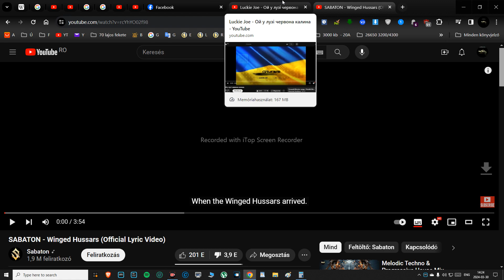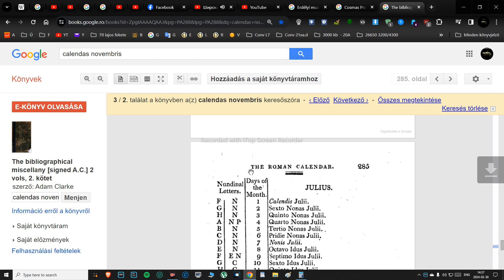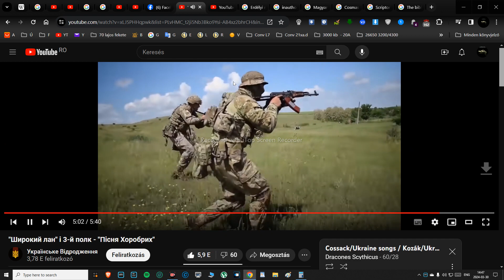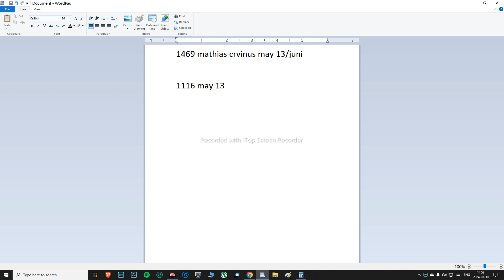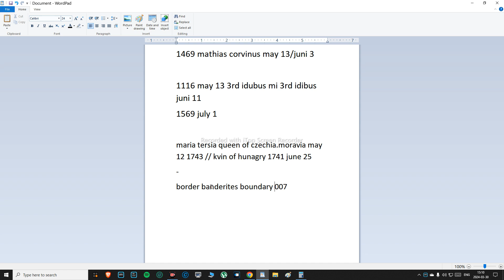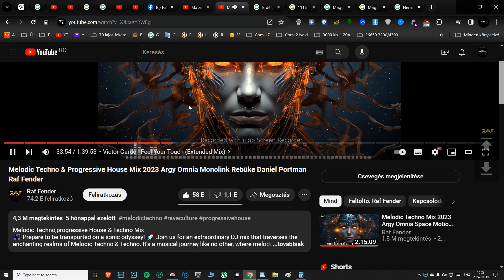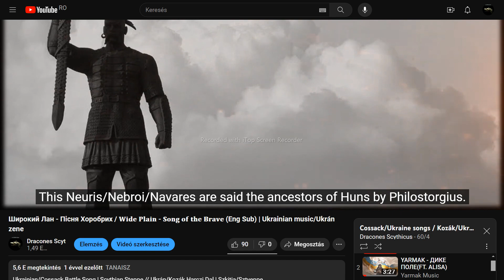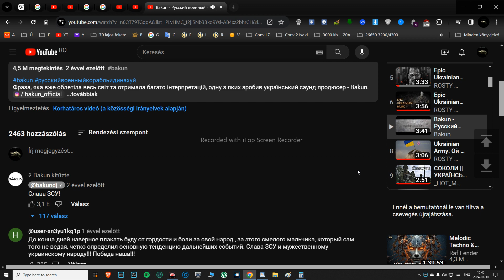2022/1569/453/1116/663 etc hun polak cossack napo etc